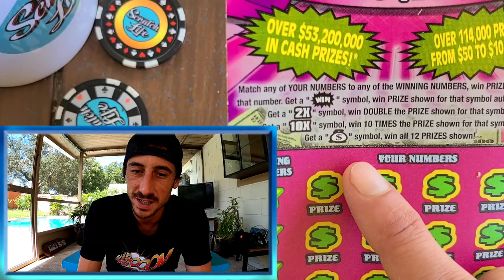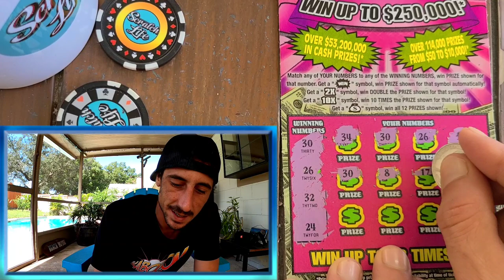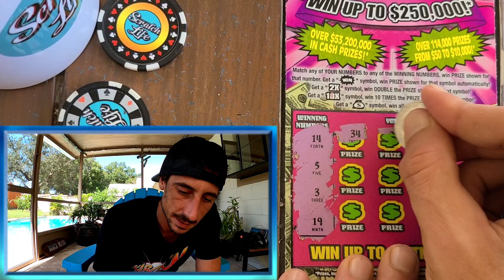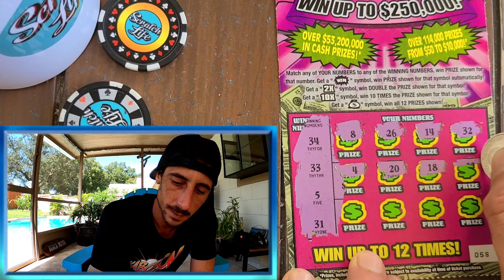I Won and Won Again and then This Happened!!!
Bought 4 Winning Streak Scratch Off Tickets in a row from the Florida Lotter and this happened!